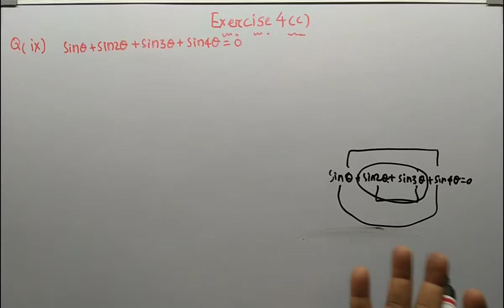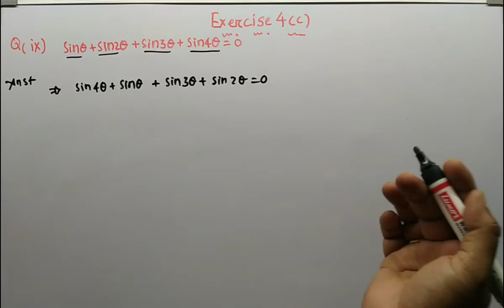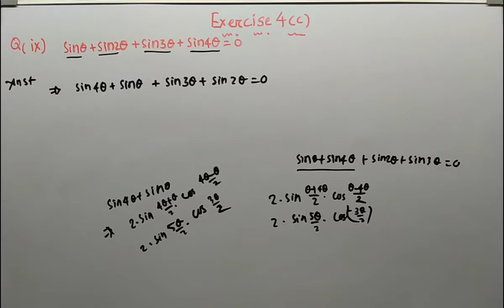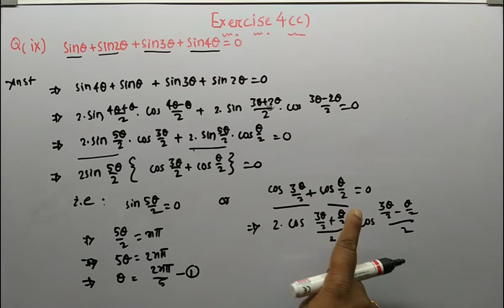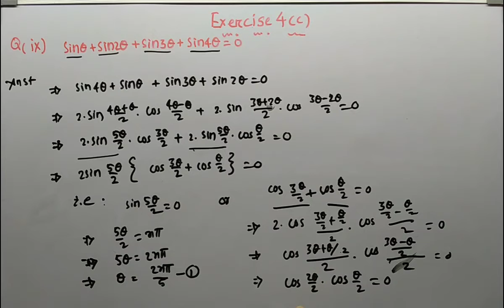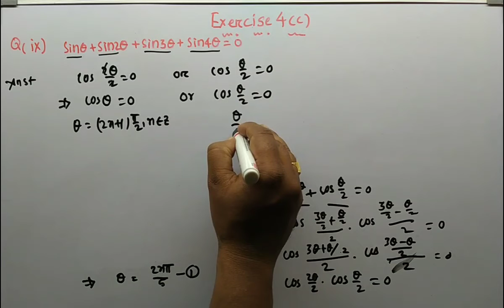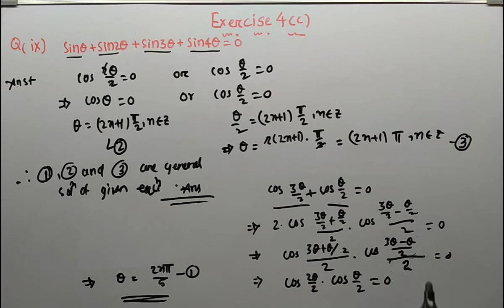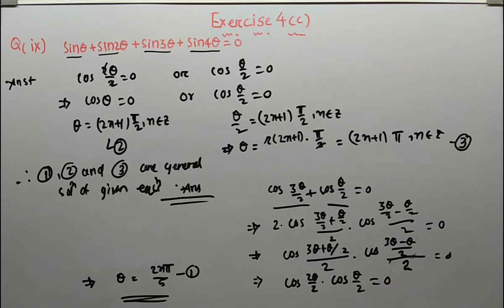Trigonometric functions || Sol of Qno-04 (ix) ||Exercise 4(c) || +2 first year || CHSE || Maths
Solution of question number 04 ( ix ) of Exercise 4(c)  chapter-4 Trigonometric Functions of +2 first year  maths book .

This video also  help you  to understand  all the concepts of chapter Trigonometric Functions.

You can download complete hand written notes of the exercise -4(C) by going to the link :-

Price-29/-

Thanks 😊